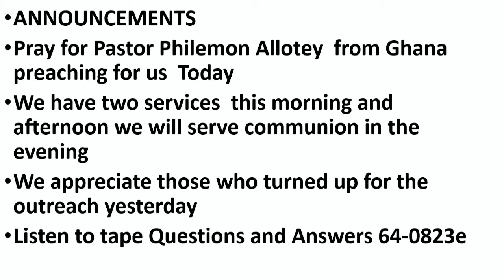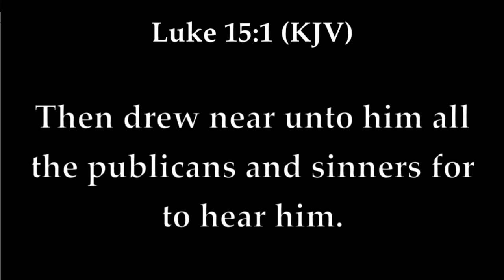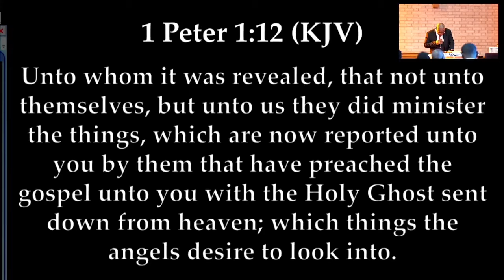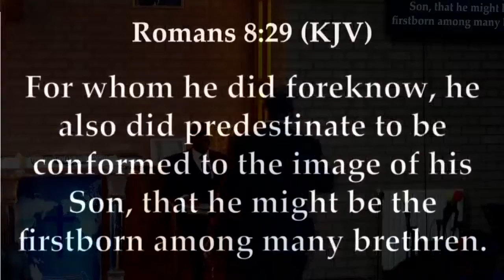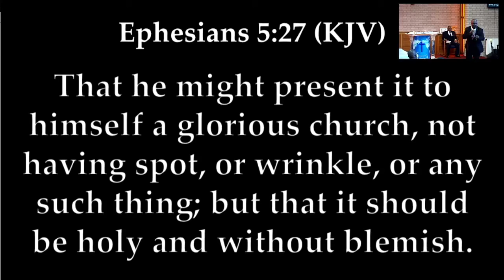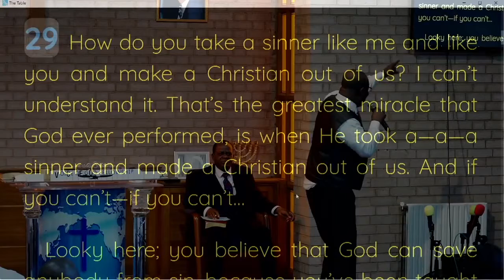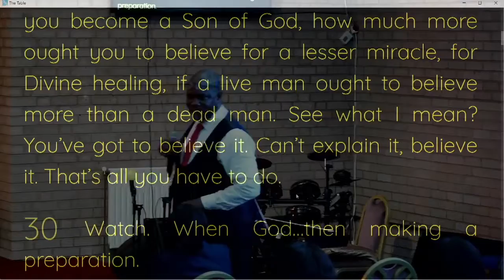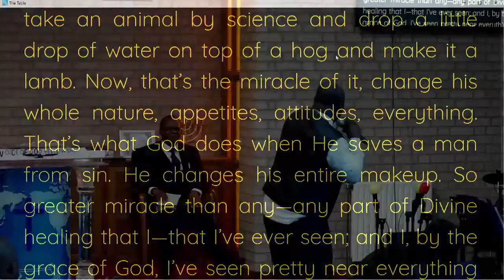The Greates Miracle In Bible History - Pastor Philemon Allotey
Quiet Time 00:00
Song Service 01:00
Minister Introduction 30:19
Preaching 35:00